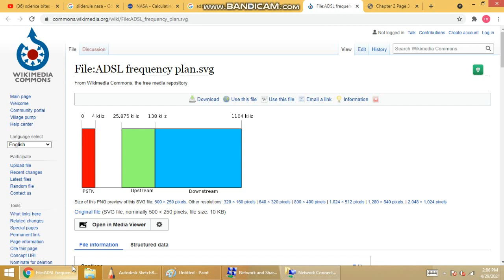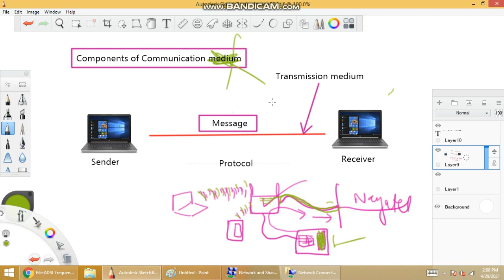components of communication system part 2